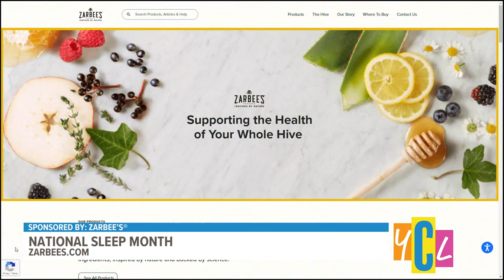Sleep Tight Kids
Just in time for daylight savings, learn natural secrets for restful slumber for families to get their sleep back on track. This segment paid for by ZARBEE’S®.